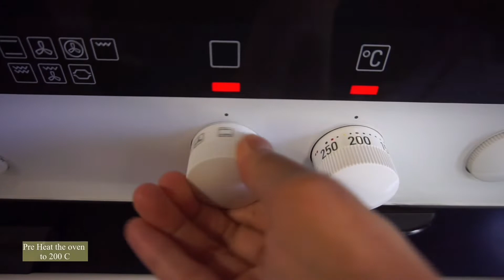Chicken fillet with creamy pepper sauce & roasted vegetables